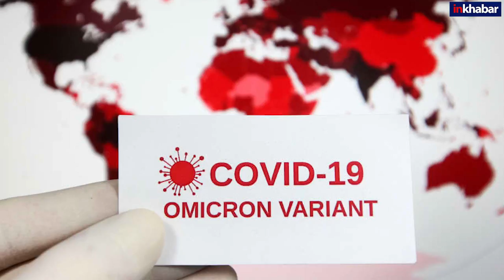वैज्ञानिक बना रहे ऐसा Chewing Gum, चबाते ही मुंह में खत्म हो जाएगा कोरोना वायरस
शोधकर्ताओं ने अपनी रिसर्च में पाया कि जिन लोगों को कोरोना वैक्सीन की दोनों डोज दी जा चुकी है, वे अभी भी SARS-CoV-2 के शिकार बन सकते हैं. वैक्सीन ले चुका शख्स उस व्यक्ति से संक्रमित हो सकता है, जिसने अपना टीकाकरण नहीं कराया है.